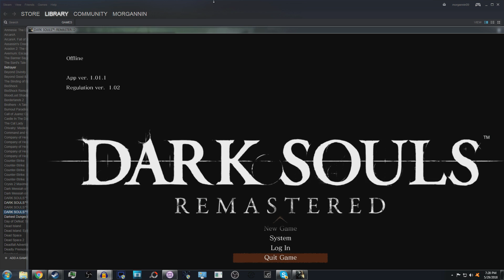Dark Souls Remastered Co-Op: Morgannin and Marl [Part 3]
Jolly cooperatives Morgannin and Marl conquer the janky world of Lordran in glorious 1080p 60fps. Hackers, eat your heart out.